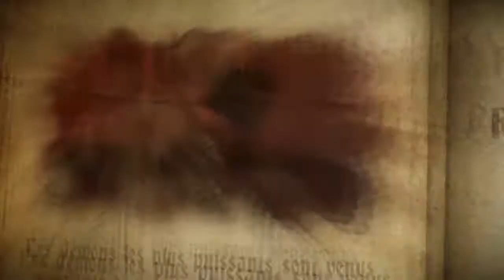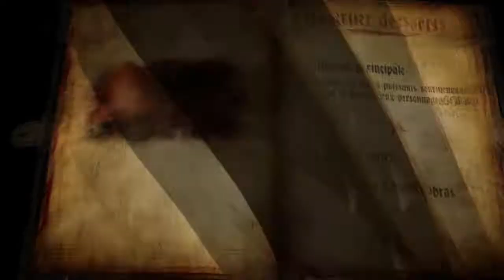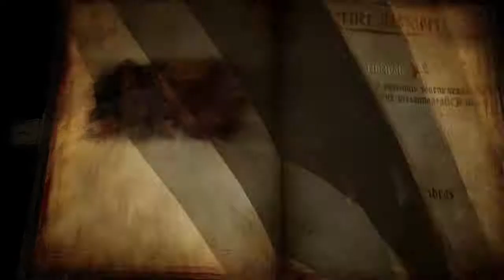Let's Play CastleVania: Lord of Shadow 2 episode 17 [FR] [HD]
Et voici le let's Play de CastleVania : Lords of Shadow 2 .Regarder la vidéo en 720p , enjoy les gens ! ;)